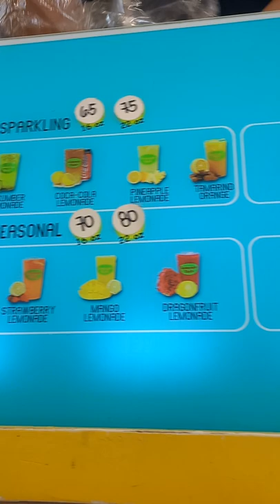Lemon HUB with automatic shaker